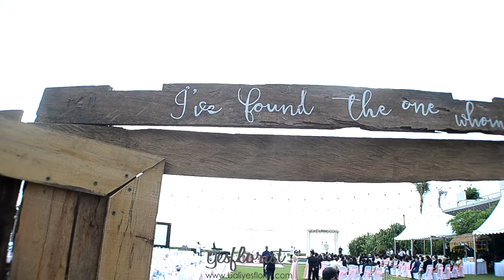Daniel and Melia wedding at The Phalosa